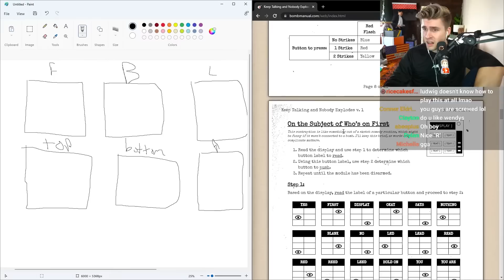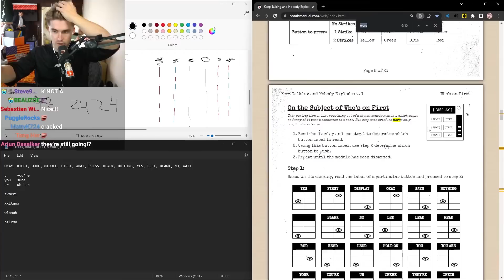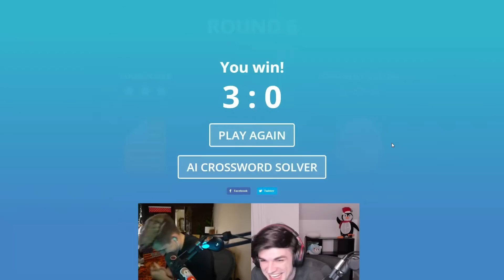I Got Scammed on the Biggest Live Gameshow